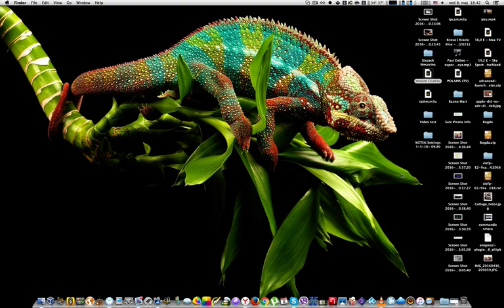Polsat Sport HD streaming and recording with VLC hevc 265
Mac OSX
VLC hevc 265